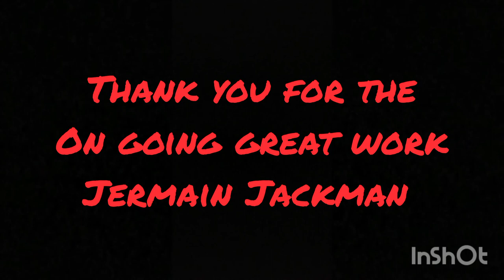News with Robbietow - Interview with Jermain Jackman